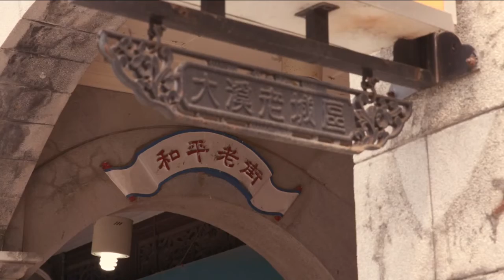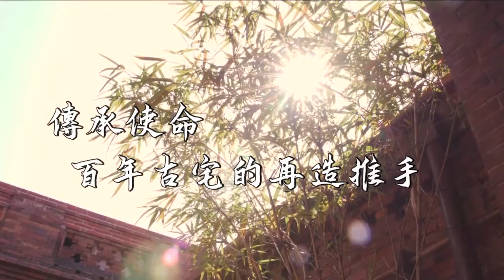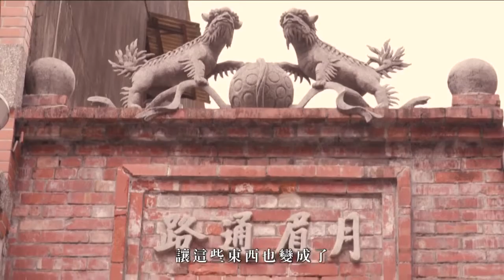傳承使命 百年古宅的再造推手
『源古本舖』是大溪老街上180年的老房。曾經，這裡不只繁榮、更是經濟的命脈。180年後，繁榮不在，只剩老屋與觀光客，為了讓老屋發揮它的價值，『源古本舖』第五代古正君從台北回到大溪，開始老屋藝文、美食、不老職人的推廣與發展，結合各界力量與她自己的信念和熱情，這裡不再只是老街上的一間老屋，而是集結了藝術人文與美食文化的集聚地，更是『人情味』的所在。一起來看今天的用心eye台灣。